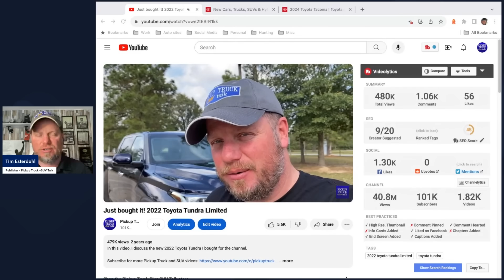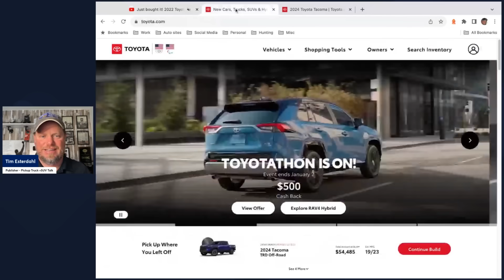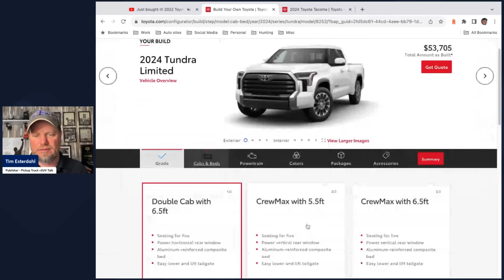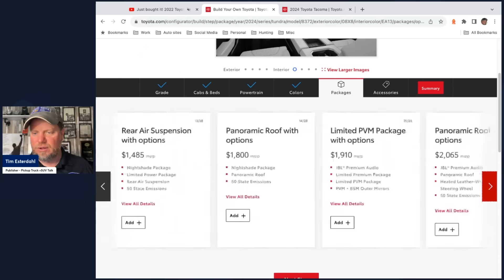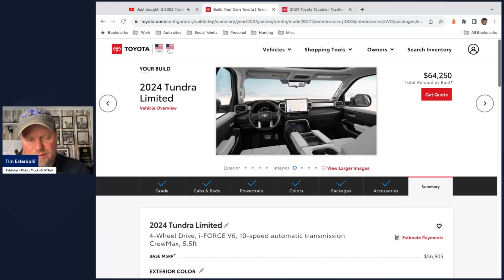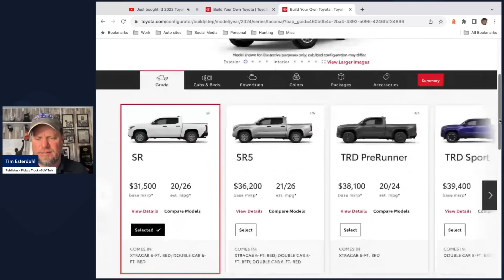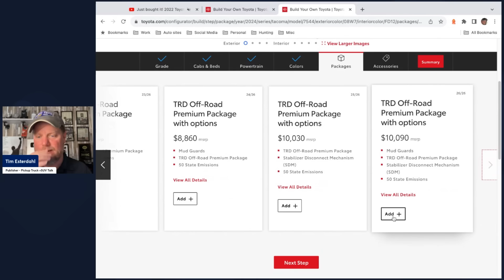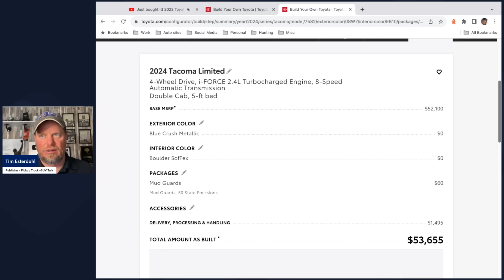High price for 2024 Toyota Tacoma! Buy Toyota Tundra Instead?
The 2024 Toyota Tacoma price is out and wow is it a shocker. This brings up the question on if you should buy the Tundra instead if the price difference isn't very much. Publisher Tim Esterdahl talks through the pricing and gives you his thoughts.